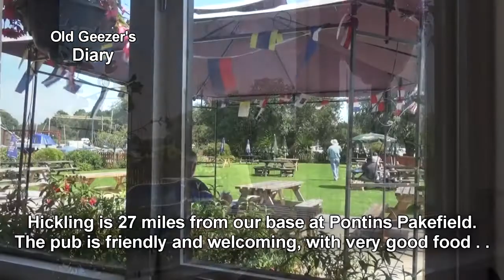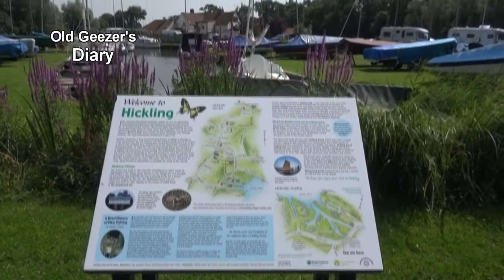Old Geezer's Diary: The Pleasure Boat Inn and Hickling Staithe, July 2017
Another new video from our 4-night short break at Pontins Pakefield: A visit to the excellent Pleasure Boat Inn, and a look around the staithe at Hickling on the Norfolk Broads.